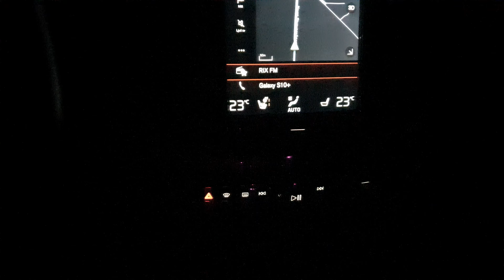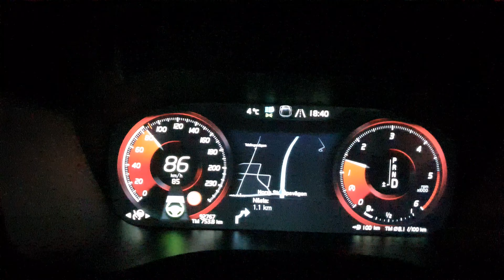Volvo XC60 2018 night drive - POV - full led headlights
Volvo XC60 2018 inscription night drive - POV - full led headlights